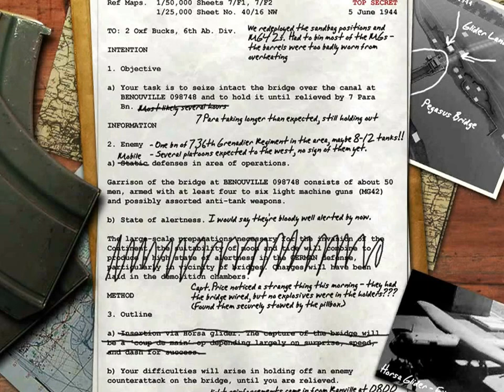Call Of Duty Part 8 (2003 October)